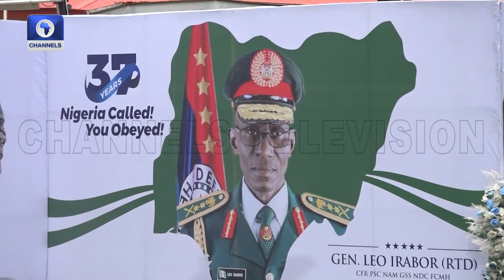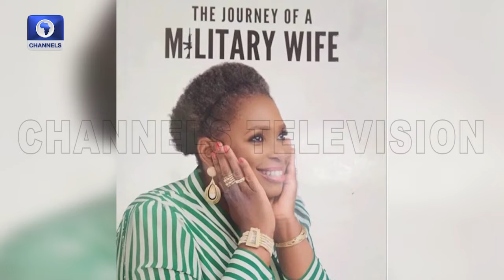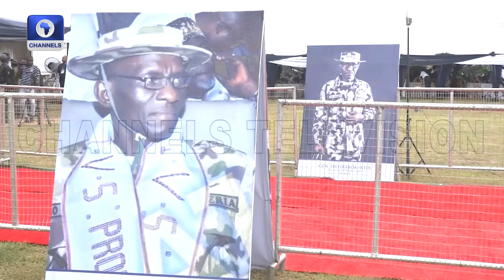Fmr CDS; Gen Lucky Irabor Gets Grand Homecoming Reception